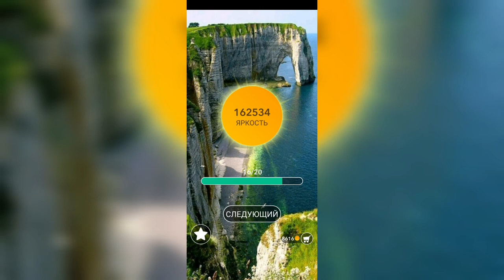Word / Слово Крест: Поиск русского кроссворда / Уровень 3506